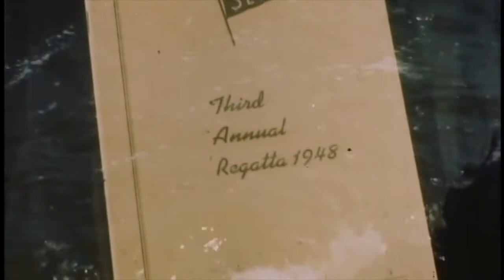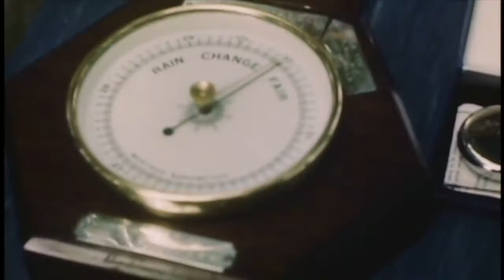SLVYRA Annual 1948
1948 SLVYRA Annual Regatta held at the Royal St. Lawrence Yacht Club.